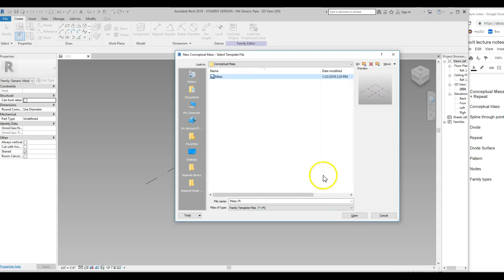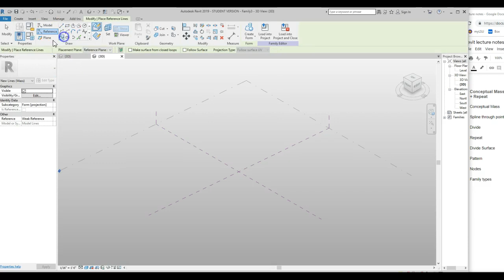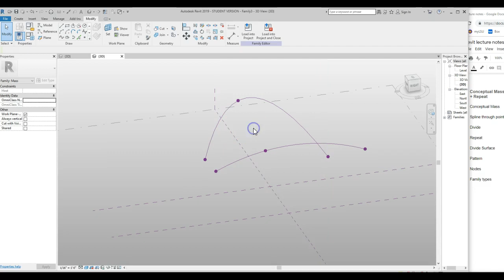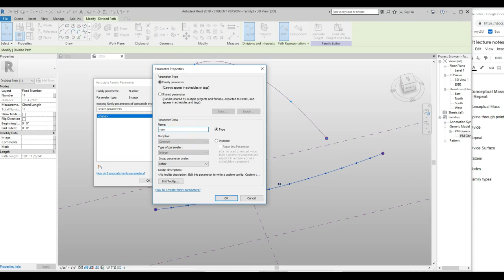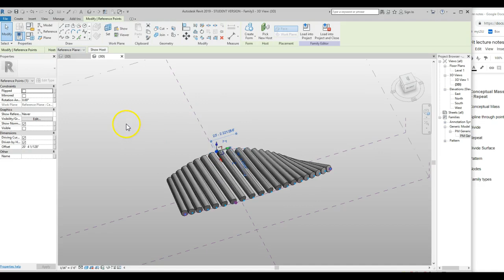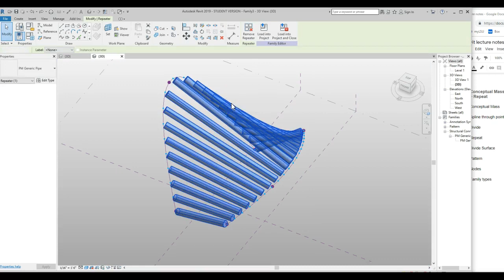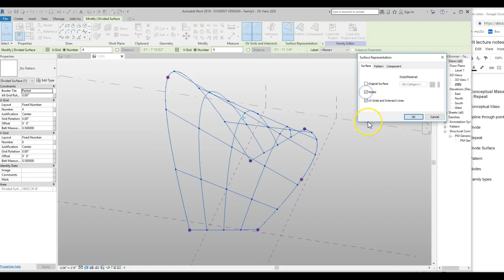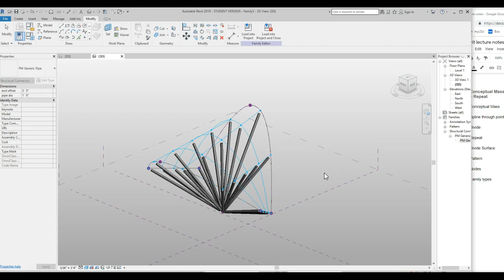Arch 4031 Revit Tutorial 02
Divide line and Divide surface to Repeat our generic pipe (now a Structural component).